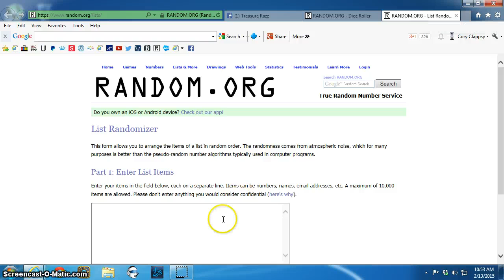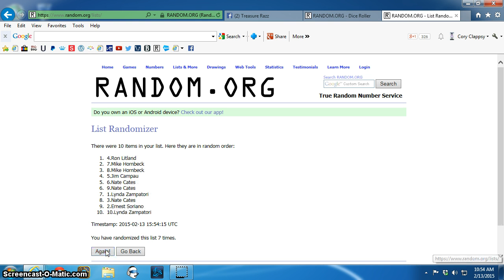2 2015 Silver Eagles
B Curtis TR